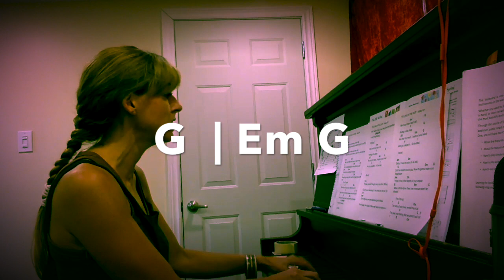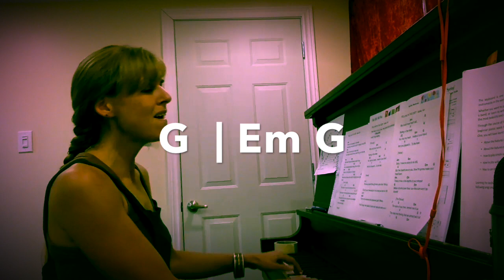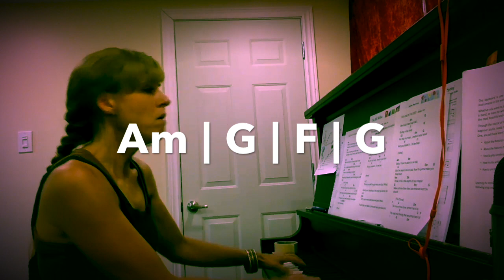Rollin in the Deep in A minor - Sarah Craig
Sarah Craig covers Rollin in the Deep Adele in Am for students to rehearse